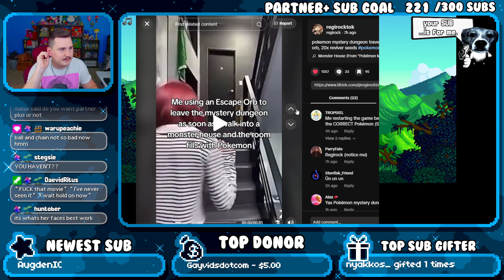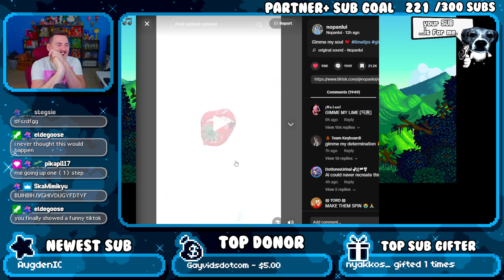Stardew Valley 1.6 Update #2 | Jimby Archive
Video Start: 7:16
Game Start: 19:25